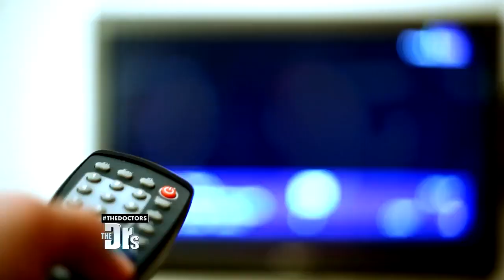A Female Men’s Rights Advocate?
The Doctors are joined by men’s rights activist Janet to discuss her passion and how she got into advocating for men. Do you agree with her controversial statements? To hear more from Janet, click here.